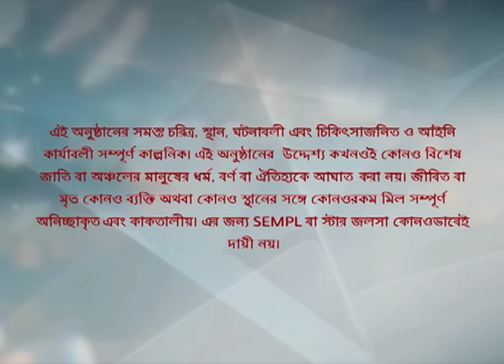Webisode 275 I Full Episode I আবার দেখুন আপনাদের প্রিয় ধারাবাহিক " বোঝেনা সে বোঝেনা "